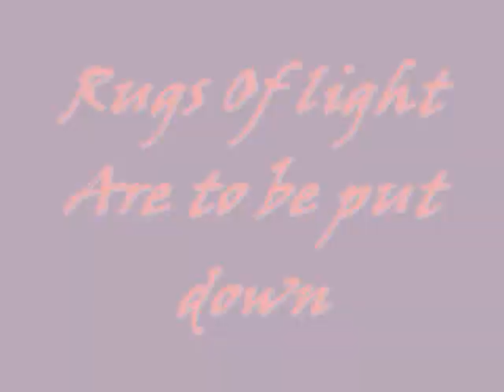Opened Delusion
The wind blows swiftly.
There are multiple auras in many a kinetic vision.
Wisdom lies in the universe,
not in space.
Wisdom is fit in realms,
spreading through new vision in the open mass of the body.
Universe dancing.
Space hides in the vision.
As opened delusion,
I spread in words.
I move through parts.
Vibration in wisdom!
I pass through cold dark energy,
and hotter brighter energy.
In part diagnoses,
in part the dead moving as time;
it can see holes of black holes at the edge of the universe,
keeping gravity as zones spreading -
 solving new waves of the heat of a dissolve.
The body sorts it out, as the mind keeps control.
Vibration ends clarity.
The running shadow sees all.
The opened delusion spreads it out;
bequeathing a black time.